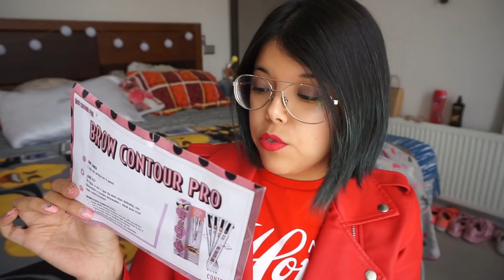COMO MAQUILLO MIS CEJAS - probando Brow Contour Pro Benefit | giatosetti ♥️